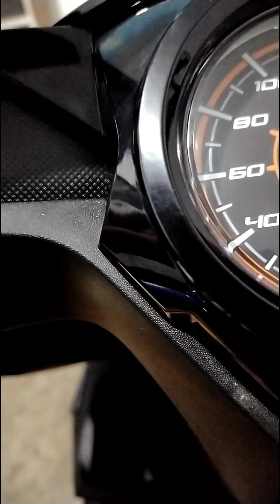Paano mag install ng Cellphone holder with charger / Honda Beat Fi v2 / R.M.D T.V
R.M.D TV